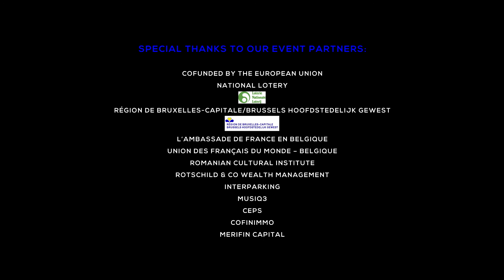Douce France concert - Part 2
International Yehudi Menuhin Foundation presents:
Douce France, a celebration of French presidency of the European Council.

Confinés - M. Aya Omac, O. Cresens
Je reviens - M. Aya Omac, G. Apap
La llorona / Arrangement M. Aya Omac, M. Aya Omac, O. Cresens
Five Pieces for 2 violins and piano, D. Shostakovich/ Arrangements M. Villuendas, V. Sokolov, O. Sroubkova
Rolls - S. Grapelli/String Quintet BCO, G. Apap, M. Preda